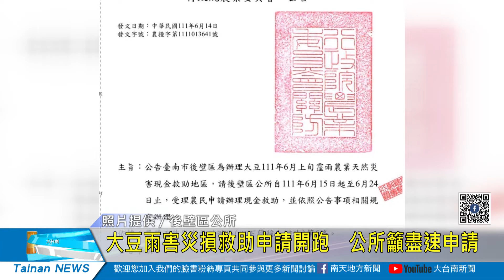大豆雨害災損救助申請開跑 公所籲盡速申請20220616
因受6月上旬霪雨影響，後壁區大豆有發芽、腐爛、發霉等現象，農委會14日公告後壁區為大豆天然災害現金救助地區。15日一早就有不少農民前往後壁區公所申辦，首日受理土地達229筆，總面積約43.5公頃。公所也強調，申辦期間至6月24日，呼籲農民把握時間盡速申請。